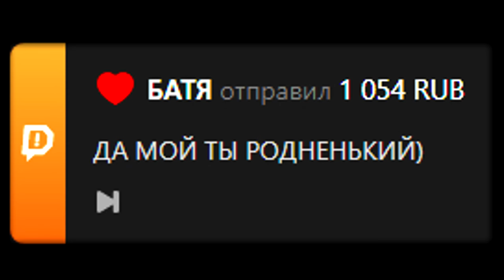Звонок ИТАЛЬЯНКЕ из Микробарберс (3 часть) Пранк